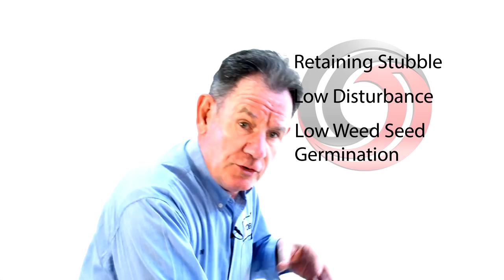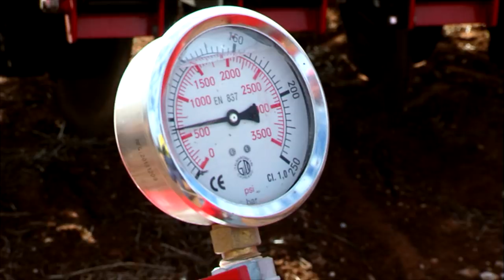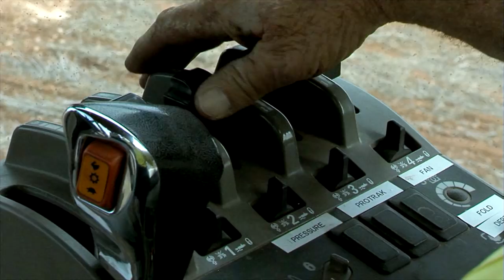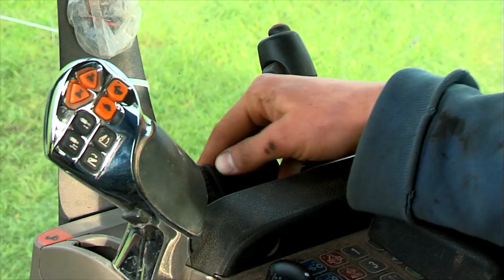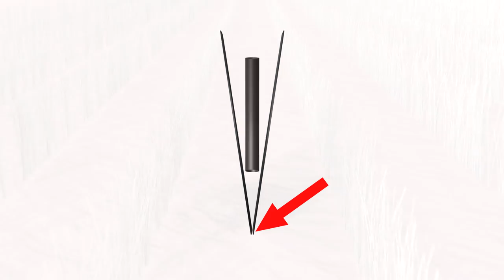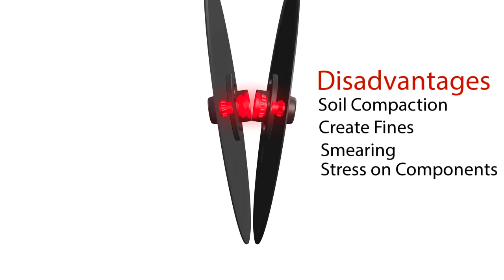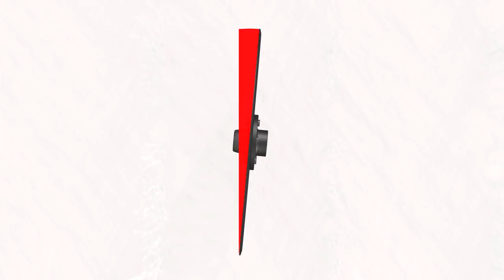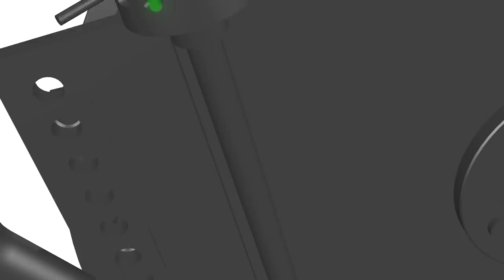Tornado Parallelogram Disc Planter by Tobin No-Till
The advanced Tornado parallelogram disc planter features the only parallelogram with in-cab depth adjustment as well as proven Tobin No-Till durability and quality. Discover the Tornado and its outstanding seed placement and germination!